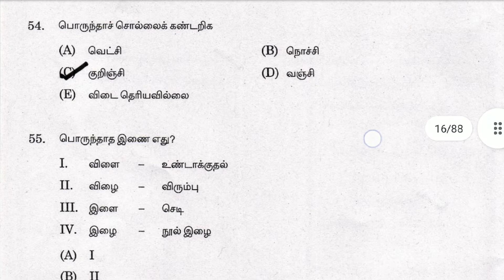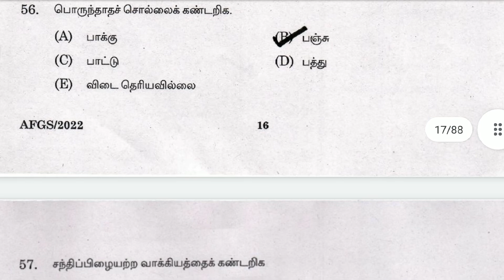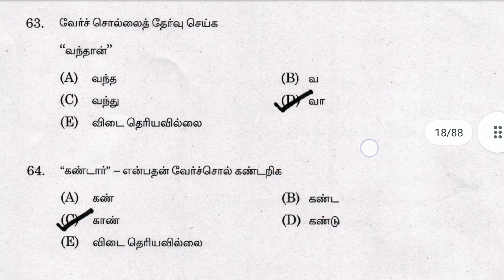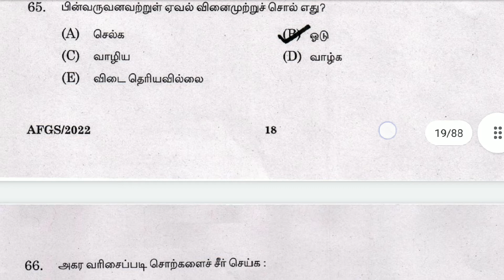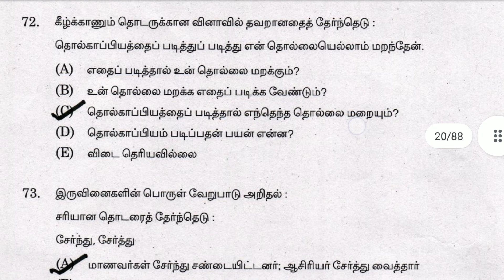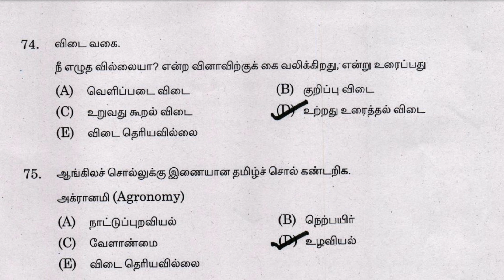tnpsc model question paper 2022 தமிழ் @tnpsc tet success part_3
தமிழ் மாதிரி வினா விடைகள் @tnpsc tet success